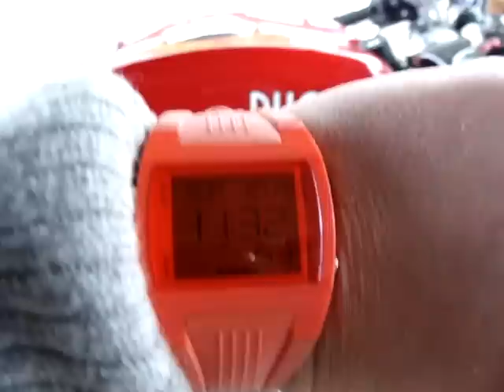SportClassic Ducati - Termignoni na trytytki hehe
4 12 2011 zaraz będzie latanie - piękna pogoda jak na grudzień, trzeba korzystać ile wlezie ;)